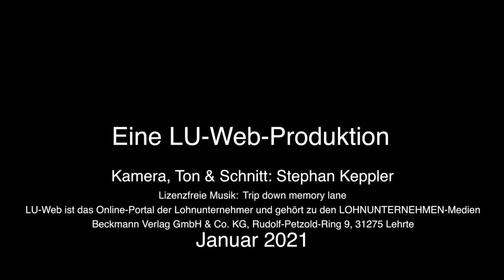LU Lange: Reifenmontage in Eigenregie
Viele Fahrzeuge bedeutet für Lohnunternehmen gleichzeitig einen hohen Reifenbestand. Die müssen regelmäßig gewechselt werden. Um die Kosten dafür zu reduzieren, hat sich der Dannenberger Lohnunternehmer Johannes Lange entschlossen, seine Reifen selbst umzuziehen.

Die Investition in ein Reifenmontagegerät, das auch für große Agrarreifen geeignet ist, und die intensive Einarbeitung hat sich gelohnt. Die Reifenkosten konnte deutlich reduziert werden. Wir haben dem Lohnunternehmer bei einem Reifenwechsel in seiner Werkstatt über die Schulter geschaut.

Mehr dazu lest ihr in der Zeitschrift LOHNUNTERNEHMEN Ausgabe 01-2021.

Bild, Schnitt und Ton: Stephan Keppler
Redaktion LOHNUNTERNEHMEN
Beckmann Verlag GmbH & Co. KG
Rudolf-Petzold-Ring 9
31275 Lehrte (D)